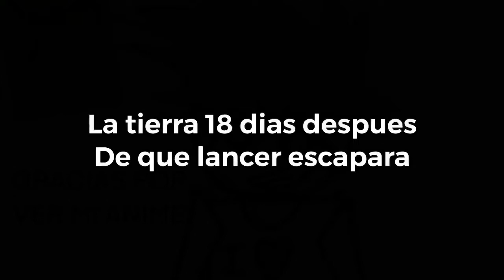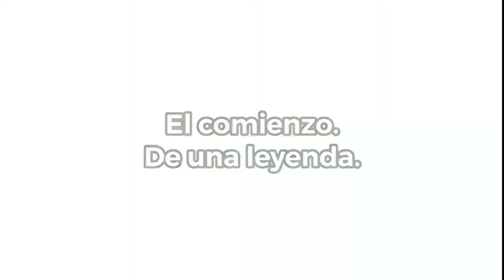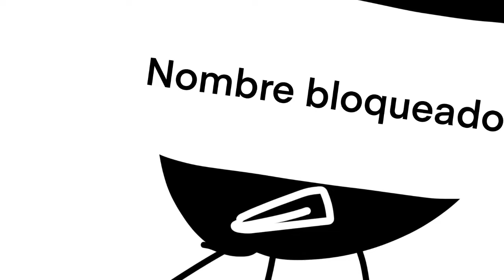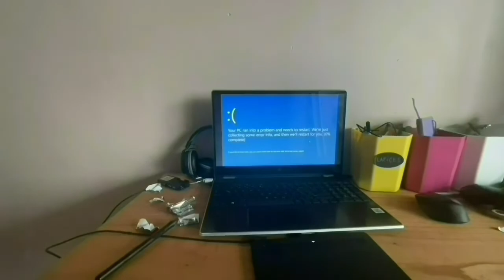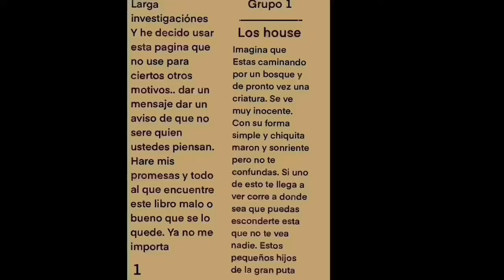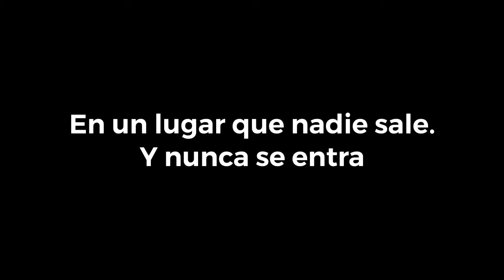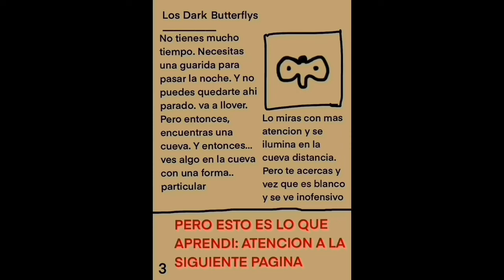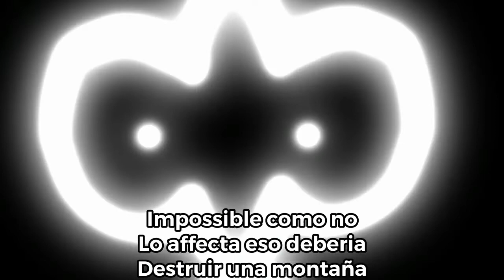Void World La Pelicula: Comienzo de una Leyenda PARTE 1 (8)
antes de ver la pelicula. por favor mire la serie en orden para entender todos los eventos